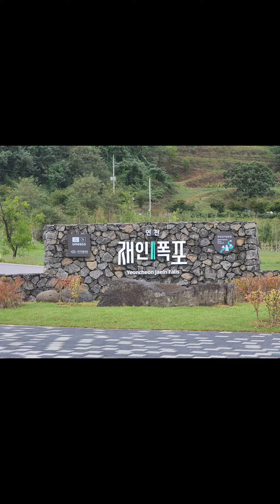경기도 드라이브코스 연천 재인폭포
경기도 가볼만한곳
연천으로 떠난 드라이브코스
재인폭포 깨끗한 물
시원한폭포 맘까지 후련해!